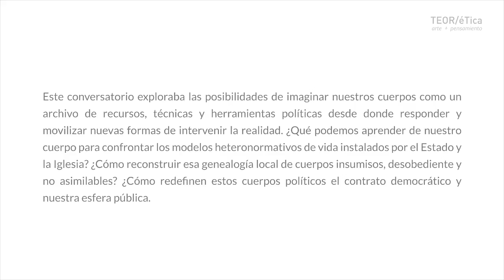Converstorio - El cuerpo como un archivo de herramientas políticas.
17 noviembre 2015

Participan:
- José Daniel Clarke, activista e investigador del Centro ACCEDER.
- Roberto Guerrero, artista
- Coordinadora del Beso Diverso, colectivo activista

Moderador: Miguel A. López, curador de TEOR/éTica

Este conversatorio explora las posibilidades de imaginar nuestros cuerpos como un archivo de recursos, técnicas y herramientas políticas desde donde responder y movilizar nuevas formas de intervenir la realidad. ¿Qué podemos aprender de nuestro cuerpo para confrontar los modelos heteronormativos de vida instalados por el Estado y la Iglesia? ¿Cómo reconstruir esa genealogía local de cuerpos insumisos, desobediente y no asimilables? ¿Cómo redefinen estos cuerpos políticos el contrato democrático y nuestra esfera pública?